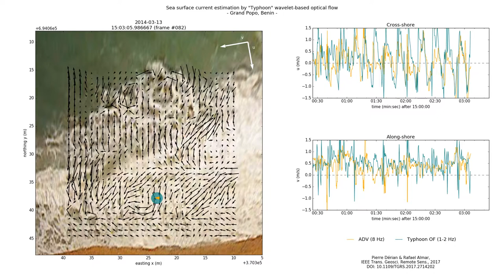Sea surface current estimation by "Typhoon" wavelet-based optical flow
This movie illustrates sea-surface currents estimated by the Typhoon motion estimation software using foam patterns observed by shore-based video.

- Left panel: visualization of instant surface currents estimated by Typhoon, superimposed on input images. Vectors in black are estimated by Typhoon. The teal disk represents the 1-m radius area over which Typhoon surface estimates are spatially averaged to produce the time-series seen on the right panel. The orange vector is the independent Acoustic Doppler Velocimeter (ADV) measure located below the surface.
- Right panel: (raw) time-series of ADV measures at 8 Hz (orange) and OF surface estimates at 1-2 Hz (teal) presented as cross-shore (u, top) and alongshore (v, bottom) components. The corresponding reference frame is shown in white on the left panel.

References:
Dérian P. & Almar R., IEEE Transactions on Geosciences and Remote Sensing (2017). DOI: 10.1109/TGRS.2017.2714202